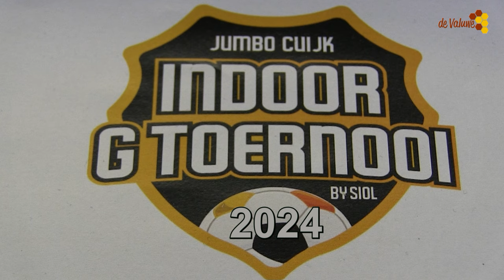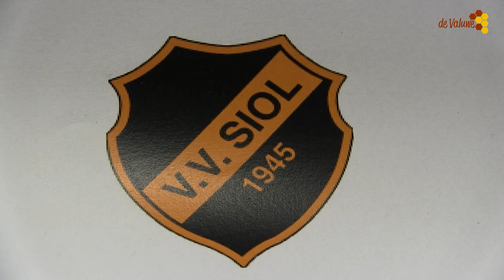JUMBO G Toernooi 2024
JUMBO  G Toernooi 2024 in Laco sportcentrum Cuijk .